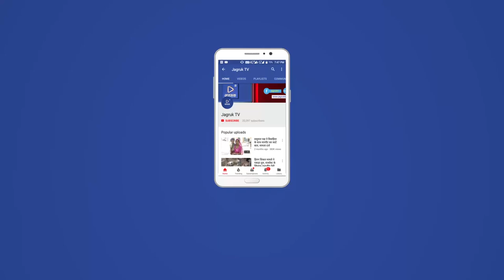JAGRUK TV : जालोर : गणेश विसर्जन का दौर शुरू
जालोर। गणपति महोत्सव को लेकर जालौर शहर में जगह जगह डीजे की धुन पर नृत्य करती  युवतियां व युवक गणेश प्रतिमा को विसर्जन के लिए ले जाते हुए काफी जगह नजर आ रहे हैं। हालांकि जालौर सुन्देलाव तालाब में  प्रतिमा विसर्जन को लेकर  रोक लगाई गई है। तो सामंतीपुरा रोड स्थित जवाई नदी में  विराजमान कर  पानी के टैंकरों से पानी डालकर विसर्जन किया जा रहा है।